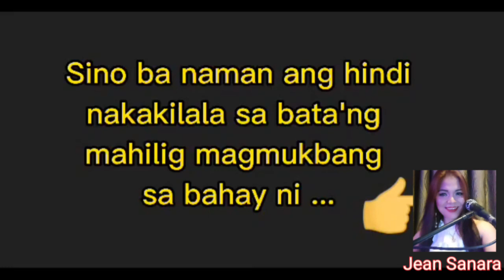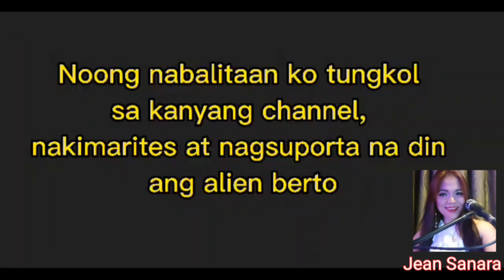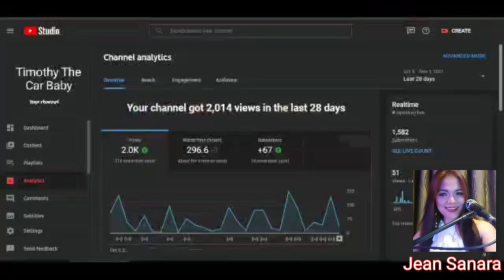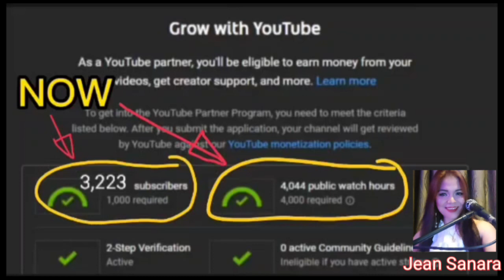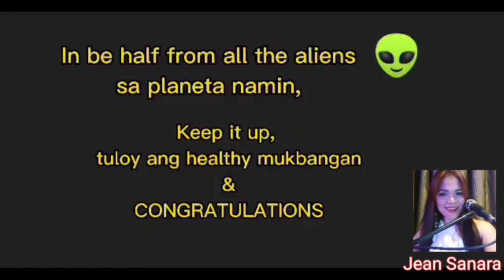Congratulations Message from our Friends for being a Monitized Channel/ Jean Sanara